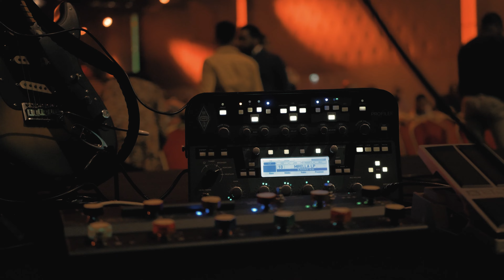J'ai répondu a un appel Pastoral. Explication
je suis dans l'obligation de vous donnez plus de details sur ce qui c'est passé ce jour là. Rien ne change et je reste toujours la mÊme personne sur ma chaines.  regarde la vidéo en entier avant de tirer ta propre conclusion.